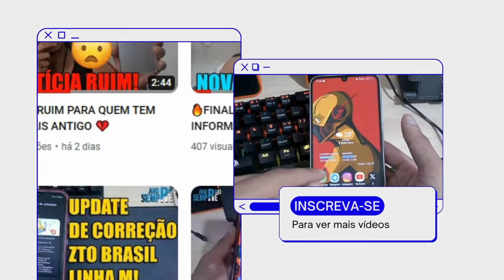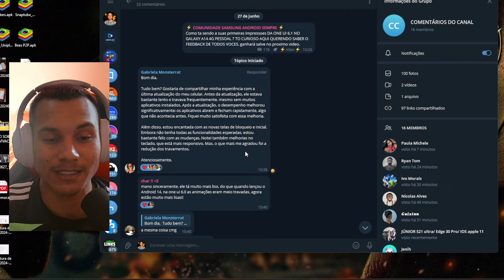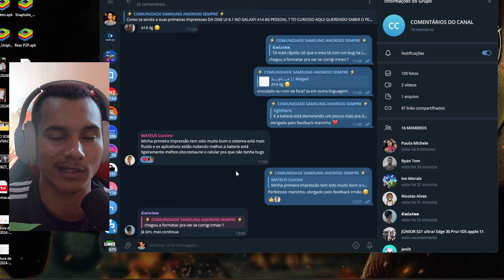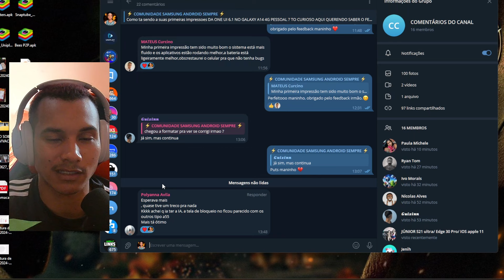🚨GALAXY A14 4G ONE UI 6.1 - VALE A PENA ATUALIZAR? (ta travando ? tem bugs?)🤔